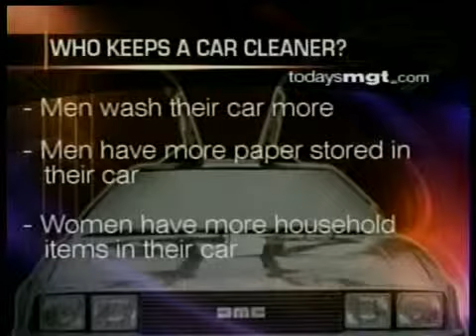Lease Trader on Todays MGT News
LeaseTrader.com on Todays MGT News